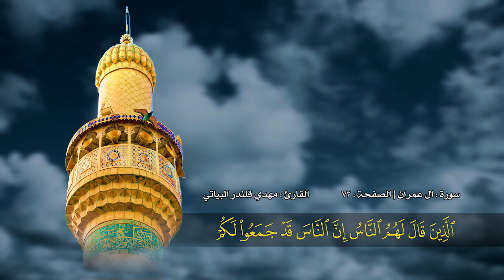الصفحة 72 | سورة آل عمران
السورة | آل عمران
الصفحة | 72
القارئ | مهدي قلندر البياتي